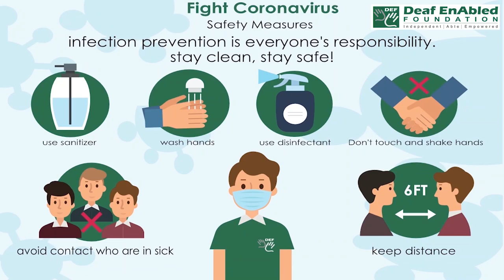Your number is up:- Idiom of the Day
Meaning- you are going to die:

Sentence- 1. When the plane started to shake, I just thought my number was up.
2.  The police have the evidence they need to arrest him, so it looks as if his number’s up.